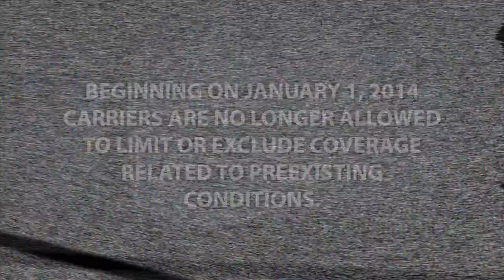BOWA Studios Backstage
BOWA Studios
12080 Southwest 127 Avenue
Suite 305